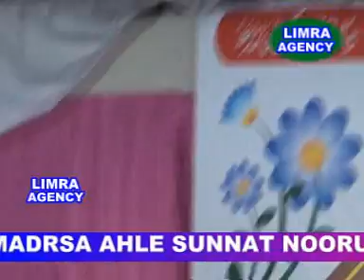Nizamat Asif Raza Saifi HD Part 4 2015 India Limra Agency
All Types of Videography, Video Editing, Audio Recording, Live Projection, Ad. Film & Documentry Film Etc. LIMRA AGENCY GWYNNE ROAD CHAURAHA AMINABAD
LUCKNOW.PIN:226018. DIRECTOR  M. NAUSHAD BILGRAMI
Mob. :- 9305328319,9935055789